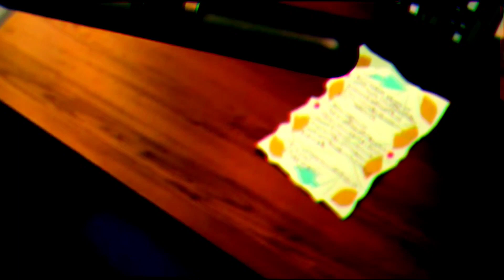ABSXNT - I Always Need More (prod. maxtaylor) [AMV]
💕 support him 💕